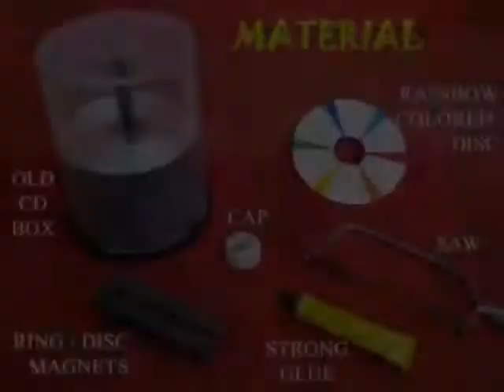Maglev CD | Assamese | Fun with Magnets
This CD levitates magnetically. It is also easy to make. You will need a lot of magnets, old CDs and a CD box. Remove all the CDs from a CD box. What will remain will be the base and the central stem. Cut the stem to a height of about 4-cm. Place an old CD in the centre of the base. Apply glue in a ring all around the periphery. Let the glue dry and then place magnets all around the circle. Make a ring of magnets with the same pole on the top.
Stick magnets in a similar way to another CD. The magnets on the second CD will have the same polarities as the first one. Apply some more glue so that the magnets stick well to the CD. If you place the second CD on the stem then the magnets of both CDs will have the same poles facing each other and they will REPEL. So the top CD will be levitated. You can spin the top CD and it will rotate freely. The top CD will be floating freely on a cushion of magnetic force. Stick a handle to the top CD. This will provide a good grip for spinning it.
Now spin the top CD and because of very little friction it will keep spinning for a very long time. You can also stick a Newton’s Color Disk on the top CD. On spinning all the colors will merge and you will see a grayish white. This work was supported by IUCAA and Tata Trust. This film was made by Ashok Rupner TATA Trust: Education is one of the key focus areas for Tata Trusts, aiming towards enabling access of quality education to the underprivileged population in India. To facilitate quality in teaching and learning of Science education through workshops, capacity building and resource creation, Tata Trusts have been supporting Muktangan Vigyan Shodhika (MVS), IUCAA's Children’s Science Centre, since inception. To know more about other initiatives of Tata Trusts, please